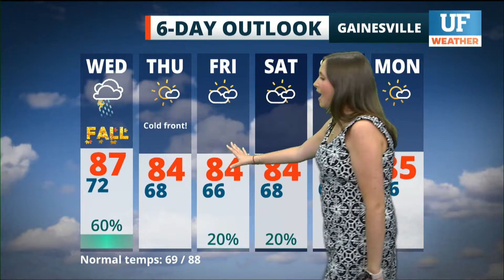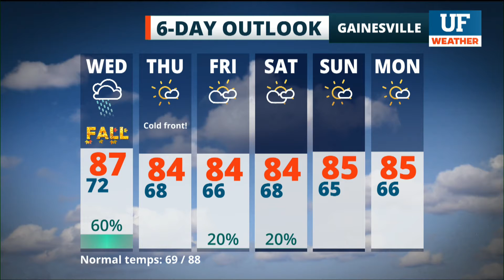Local forecast for Gainesville-Ocala - September 22, 2021 12 am ET